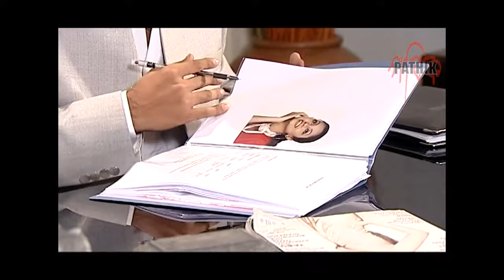Ochena Manush | EP 10 | Daily Soap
Director: Ripon Nabi
Artists: Afroza Banu, Gazi Rakayet, Kumkum Hasan, corovi Mizan, Tomalika, Shams Sumon, Apurbo, Sohana Saba,  Shoyeb, Farah Ruma, Rawnak Hasan, Nafiza, Sayed Babu, Alif, Arfan nisho, Aporna, Ruhi, Tanveer, Trisha, Sangeeta, Protik, Tanaz Riya